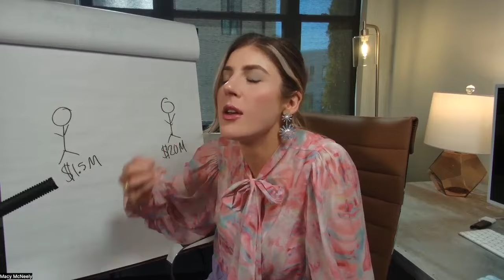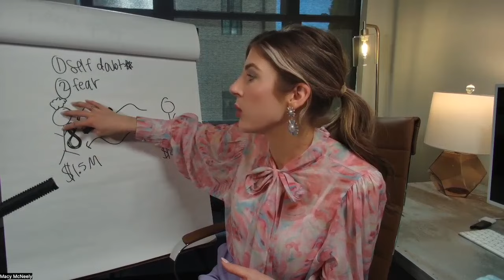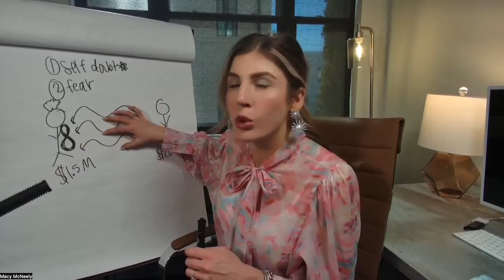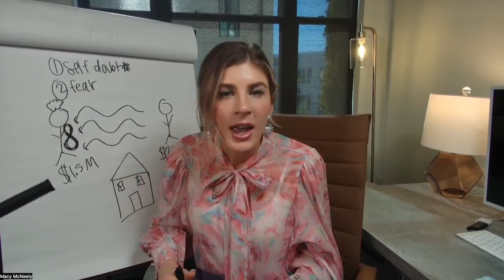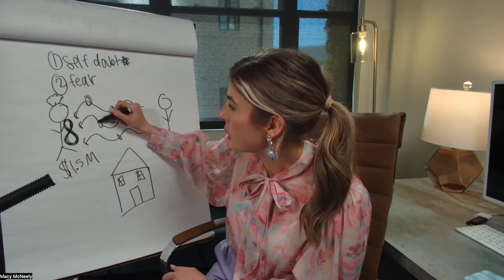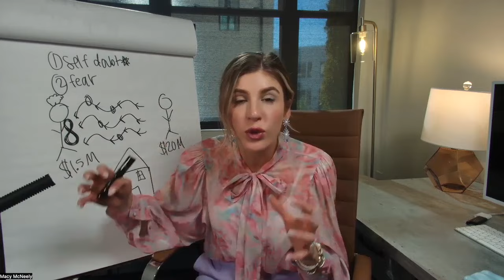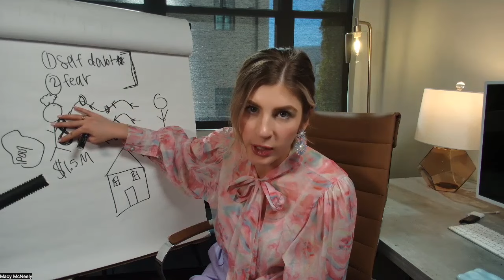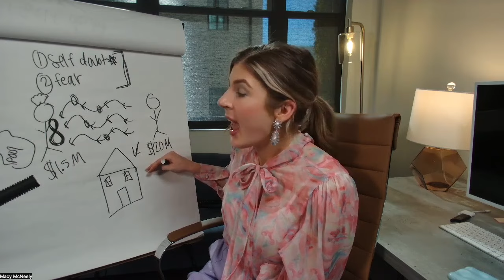Sales Mastery Secrets: Imposter's Profit Playbook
Join the Sell Your Offer Challenge Today

Persuade for Good: How to Be a Person of Influence Who Changes the World One Conversation at a Time